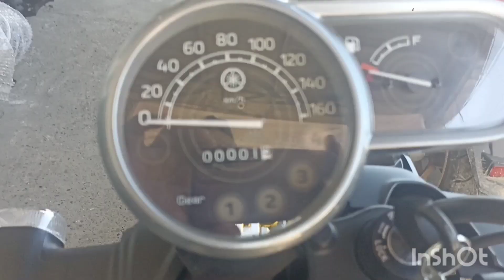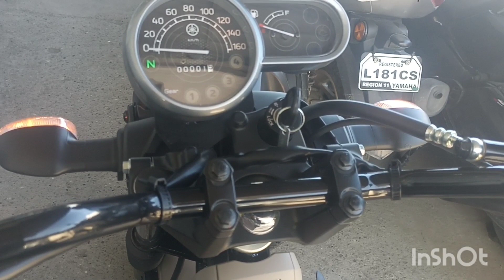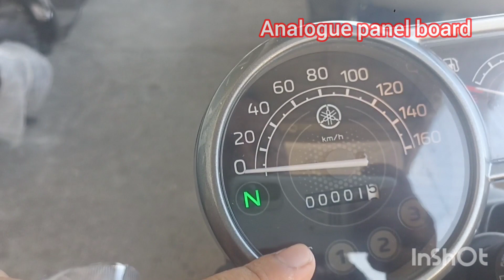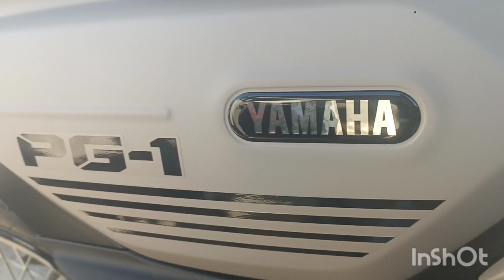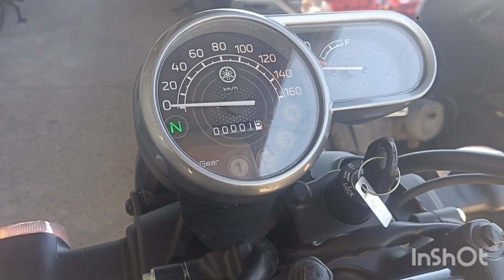YAMAHA 2024 PaG-1 sold out agad quick review sprecs price 🙂